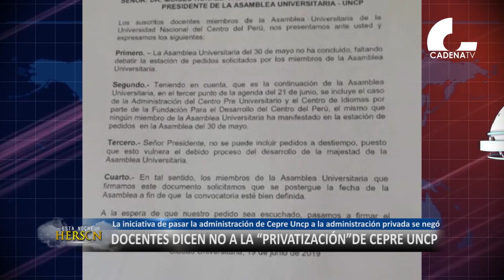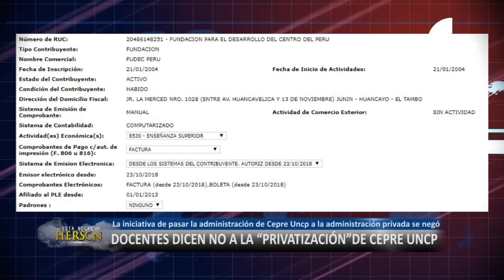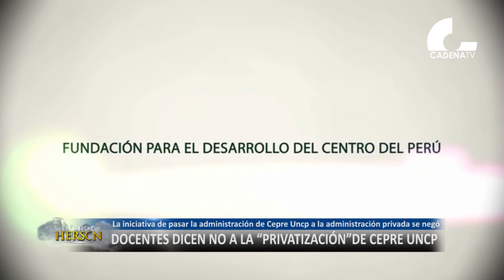Docentes dicen no a la “privatización“ de Cepre UNCP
La posibilidad de transferir la administración del Centro Pre Universitario de la UNCP y el Centro de Idiomas a la FUDEC que vendría a ser una organización privada asociada a la Universidad desató la alarmas ante la posible privatización de estas instituciones que al momento pertenecen a la Universidad Nacional del Centro del Perú por lo tanto son de administración pública.